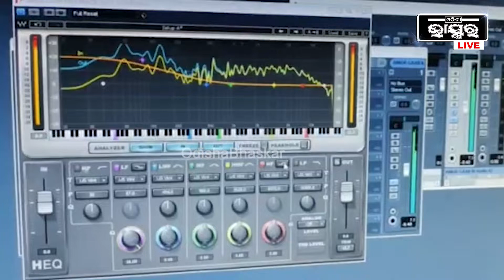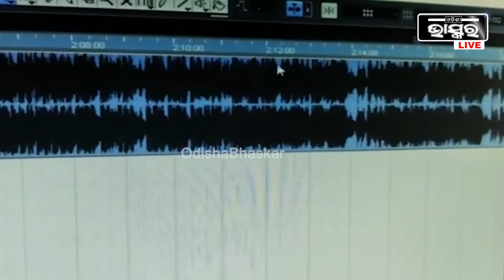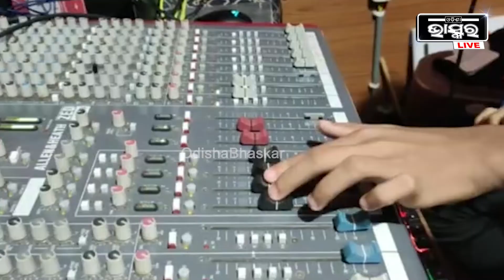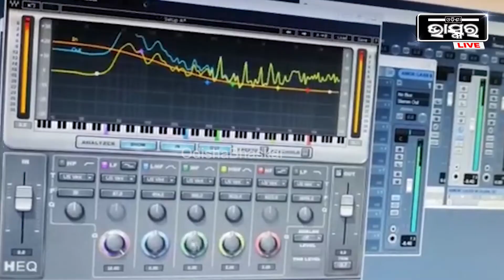ଡିଜିଟାଲ ପ୍ରଚାରରେ ପଲିଟିକାଲ ତଡକା ଲଗାଉଛି ନିର୍ବାଚନୀ ଗୀତ